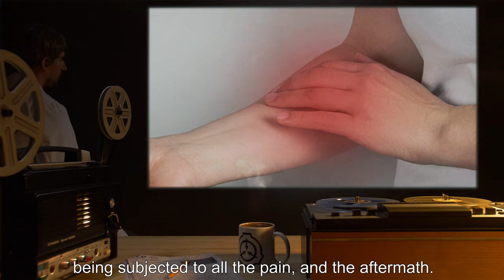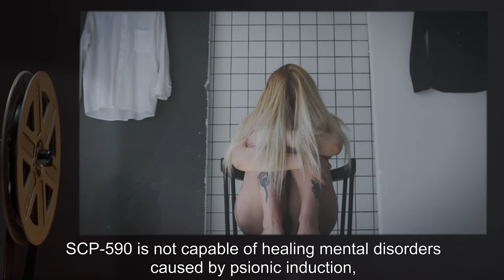SCP-590 | He Feels Your Pain (SCP Orientation)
Today we will be studying Item number SCP-590: He Feels Your Pain, Object class: Safe.

SCP-590 appears to be a young male, approximately 16 years of age. The only benefit he receives from his powers is apparent longevity, as he has not aged since his arrival at the Foundation.

Although in all aspects a normal teenager, when SCP-590 touches any other human, he heals all injuries and ailments, physical and mental, they may have. As an odd side effect, SCP-590 receives the injuries upon himself, being subjected to all the pain, and the aftermath.

SCP-590 is currently reserved for use on Researchers and above. Any requests for testing should go through Dr. [REDACTED].

and released under Creative Commons Sharealike 3.0. Contributor: AdminBright

Attribution:  scientific animations